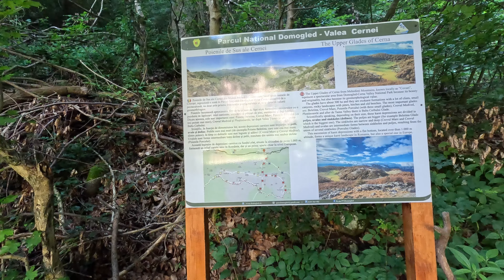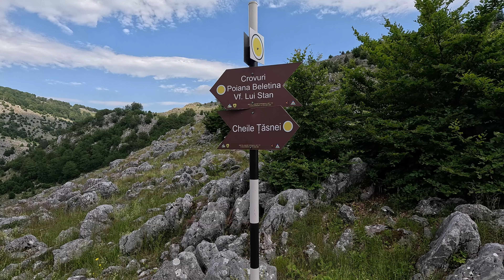Unic in Romania: câmpiile din vârful muntelui | Munții Cernei - Mehedinți | ep.2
Muntii Mehedinti au cu siguranta un specific deosebit și unic in intreg lantul carpatic. Crovurile din Mehedinti sau Poienile de Sus, cum le numesc localnicii, sunt depresiuni enorme, acoperite cu iarba si covoare de flori, inconjurate de paduri de fag aflate la peste 1000 m altitudine. Ca sa ajungem in Crovuri am plecat de la de la Piatra Puscata (aflata la 22 km de Baile Herculane) prin Cheile Tamnei. Toate formele carstice cunoscute se regasesc strabatând aceste poieni. Se succed in ordine: Poienile Beletina, Poiana Mare, Crovul Mare, Poienile Porcului, Crovul Medved si Plostinioarele – nume ciudate, date de locuitorii din zona, cei care le-au folosit de sute de ani pentru pasunat. Peste vale, pe pantele Muntilor Cernei, se vad rasfirate catune. Pinii de Banat, agatati pe toate stancile, strajuiesc peisajul grandios.